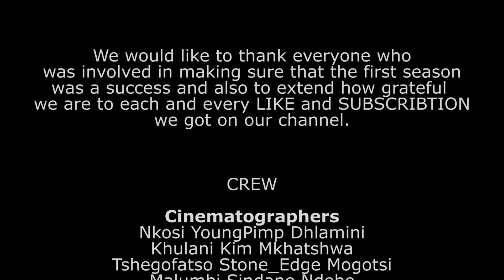The African Postman - Freestyle Friday featuring Nal RapBosset [Episode 5 (Season Finale)]